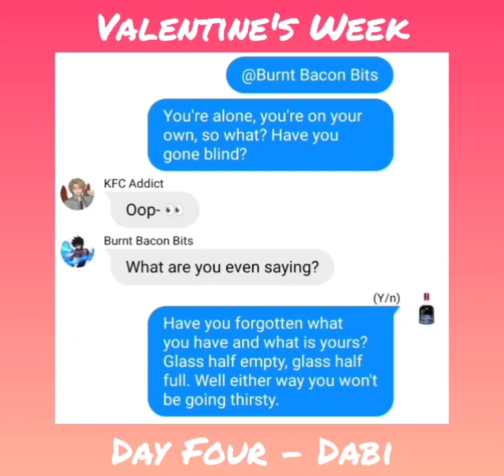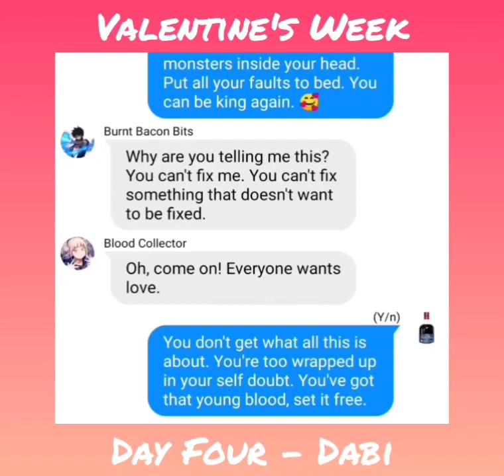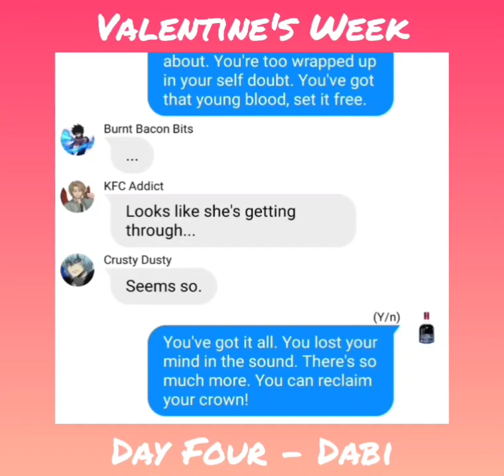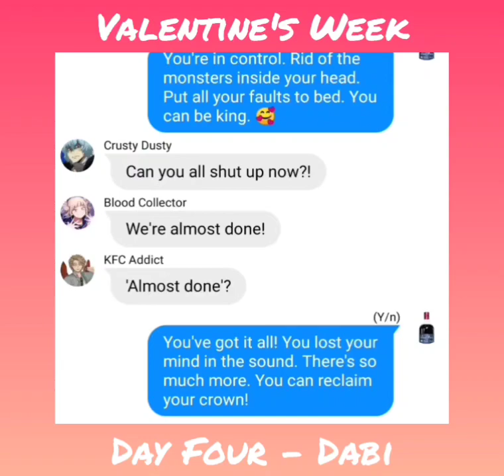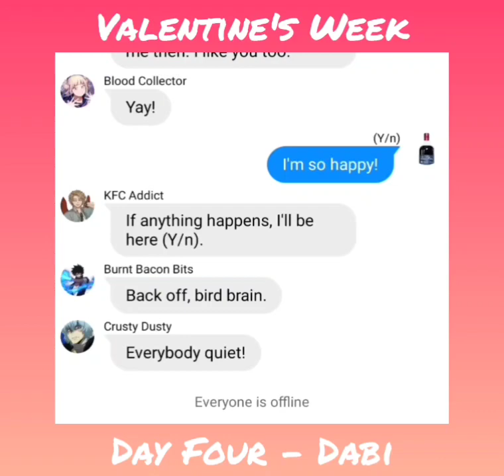BNHA/MHA Valentine's Week - Day Four 'King' (Dabi x Y/n)